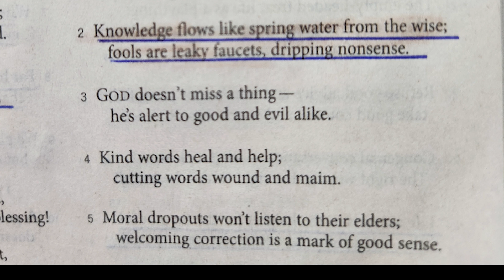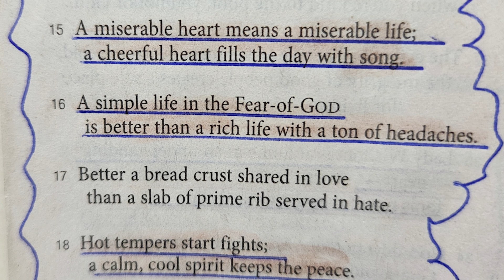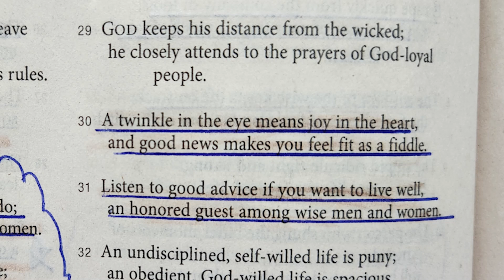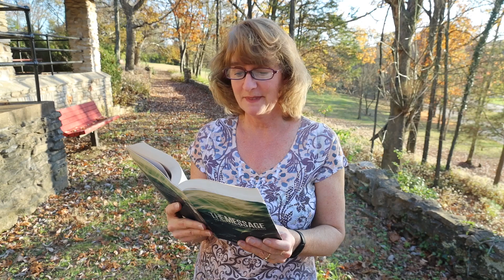Proverbs Chapter 15 from the Message read by Nancy Stallard – Wisdom King Solomon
Proverbs Chapter 15 from the Message read by Nancy Stallard – Wisdom from King Solomon
Proverbs Chapter 15 from the Message GOD Doesn’t Miss a Thing
15 A gentle response defuses anger,
    but a sharp tongue kindles a temper-fire.
2 Knowledge flows like spring water from the wise
    fools are leaky faucets dripping nonsense.
3 GOD doesn’t miss a thing—
    he’s alert to good and evil alike.
4 Kind words heal and help;
    cutting words wound and maim.
5 Moral dropouts won’t listen to their elders;
    welcoming correction is a mark of good sense.
6 The lives of God-loyal people flourish
    a misspent life is soon bankrupt.
7 Perceptive words spread knowledge;
    fools are hollow—there’s nothing to them.
8 GOD can’t stand pious poses,
    but he delights in genuine prayers.
9 A life frittered away disgusts GOD;
    he loves those who run straight for the finish line.
10 It’s a school of hard knocks for those who leave God’s path,
    a dead-end street for those who hate God’s rules.
11 Even hell holds no secrets from GOD—
    do you think he can’t read human hearts?
Life Ascends to the Heights
12 Know-it-alls don’t like being told what to do;
    they avoid the company of wise men and women.
13 A cheerful heart brings a smile to your face;
    a sad heart makes it hard to get through the day.
14 An intelligent person is always eager to take in more truth;
    fools feed on fast-food fads and fancies.
15 A miserable heart means a miserable life
    a cheerful heart fills the day with song.
16 A simple life in the Fear-of-GOD
    is better than a rich life with a ton of headaches.
17 Better a bread crust shared in love
    than a slab of prime rib served in hate.
18 Hot tempers start fights;
    a calm, cool spirit keeps the peace.
19 The path of lazy people is overgrown with briers;
    the diligent walk down a smooth road.
20 Intelligent children make their parents proud;
    lazy students embarrass their parents.
21 The empty-headed treat life as a plaything;
    the perceptive grasp its meaning and make a go of it.
22 Refuse good advice and watch your plans fail;
    take good counsel and watch them succeed.
23 Congenial conversation—what a pleasure!
    The right word at the right time—beautiful!
24 Life ascends to the heights for the thoughtful—
    it’s a clean about-face from descent into hell.
25 GOD smashes the pretensions of the arrogant;
    he stands with those who have no standing.
26 GOD can’t stand evil scheming,
    but he puts words of grace and beauty on display.
27 A greedy and grasping person destroys community;
    those who refuse to exploit live and let live.
28 Prayerful answers come from God-loyal people;
    the wicked are sewers of abuse.
29 GOD keeps his distance from the wicked;
    he closely attends to the prayers of God-loyal people.
30 A twinkle in the eye means joy in the heart,
    and good news makes you feel fit as a fiddle.
31 Listen to good advice if you want to live well,
    an honored guest among wise men and women.
32 An undisciplined self-willed life is puny
    an obedient God-willed life is spacious.
33 Fear-of-GOD is a school in skilled living—
    first you learn humility, then you experience glory.